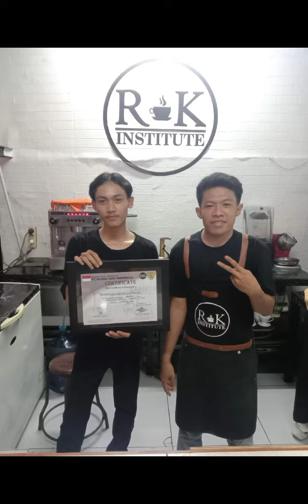Ahmad Munawir - Kursus Singkat Barista Rumah Kopi Institute